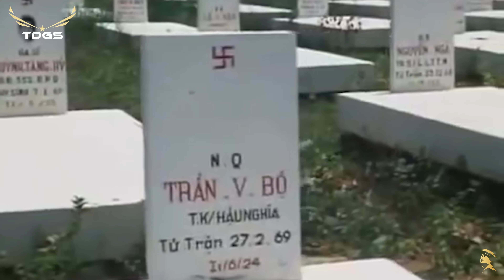KỶ NIỆM MỘT MÙA HÈ | Sáng tác: Song Ngọc | Tiếng hat Chế Linh - Nhạc Lính Xưa Hình Ảnh Cũ Trước 1975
00:00:00 1. Kỷ Niệm Một Mùa Hè

00:03:43 2. Hoa Nở Về Đêm
        Sáng Tác : Mạnh Phát
        Trình bày : Phương Dung

00:09:04 3. Căn Nhà Màu Tím
        Sáng Tác : Hoài Linh
        Trình bày : Giang Tử

00:12:52 4. Những Lời Này Cho Em
        Sáng Tác : Trúc Phương
        Trình bày : Băng Châu

00:18:22 5. Tình Người Đầu Non